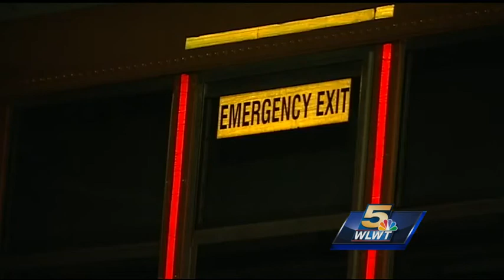Police: Teen points weapon at bus full of Dixie Heights H.S. students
Kenton County School officials said several kids on one of their buses noticed a man who was yelling at their bus driver had a gun.